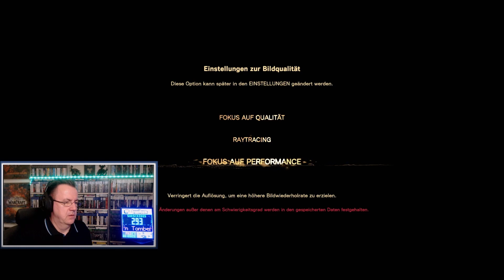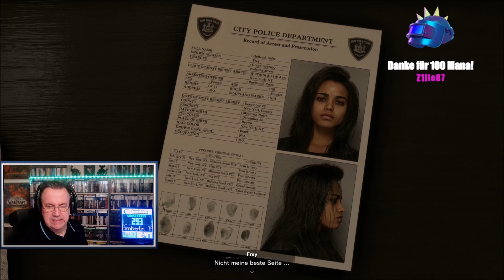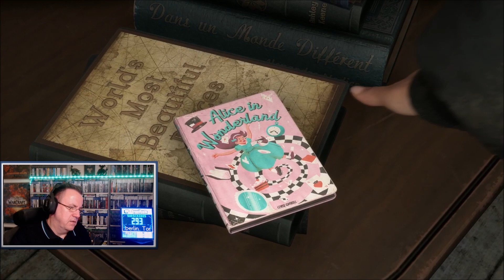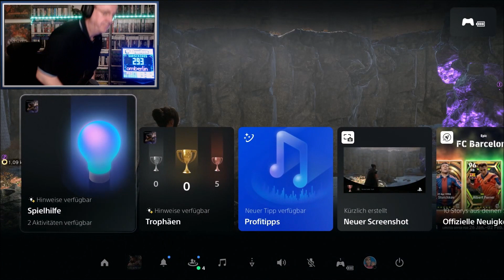Forspoken | Angespielt-Stream | 27.01.2023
* Amazon-Werbelinks:
Der Betreiber dieser Seite ist Mitglied im "Amazon Influencer Program". Es werden gelegentlich Links zur Seite von Amazon.de sowie zum Influencer-Store eingebunden, an denen über Werbekostenerstattung Geld verdient werden kann. Der Kaufpreis wird dadurch nicht beeinflusst. Beim Klick auf Werbelinks von Amazon gelangen Sie zu Amazon und dort gelten die Geschäftsbedingungen und die Richtlinien zur Datenverarbeitung von Amazon. Weitere Informationen zur Datennutzung durch Amazon erhalten Sie in der Datenschutzerklärung von Amazon.